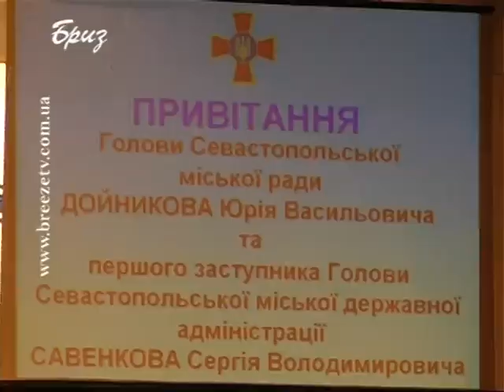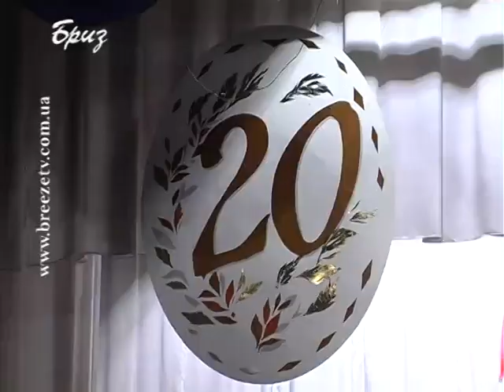УРОЧИСТІ ЗБОРИ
Низку ювілейних заходів з нагоди 20-ї річниці Збройних Сил України у Севастополі розпочали урочисті збори в Академії ВМС ім. П.С.Нахімова